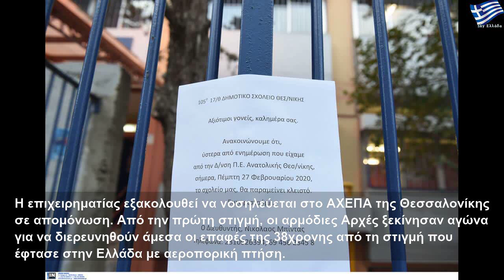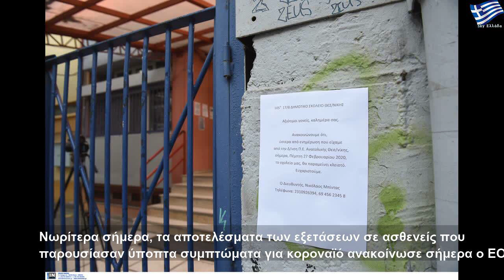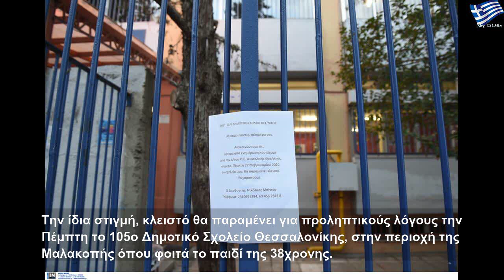Κορωνοϊός-Ελλάδα: Θετικό και το παιδί της 38χρονης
Πέμπτη, 27 Φεβρουαρίου 2020
Κορωνοϊός-Ελλάδα: Θετικό και το παιδί της 38χρονης | Large Life